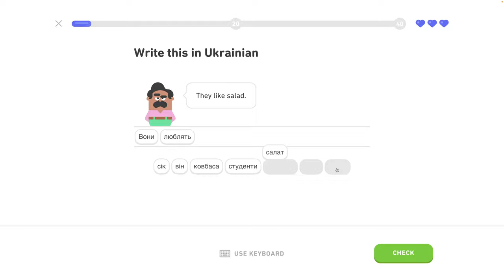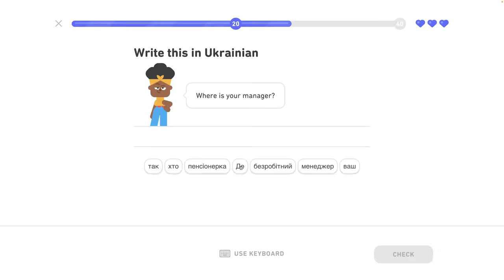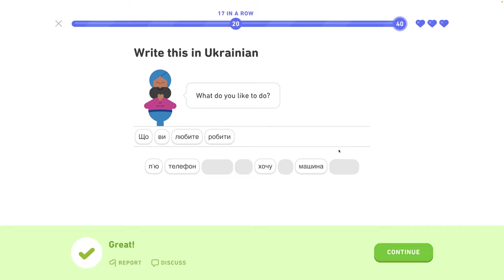🇺🇦 Celok 6 - Legendárna trofej 8/8 - Popíš jedlo, hovor o jedle - Ukrajinsky s Yetim